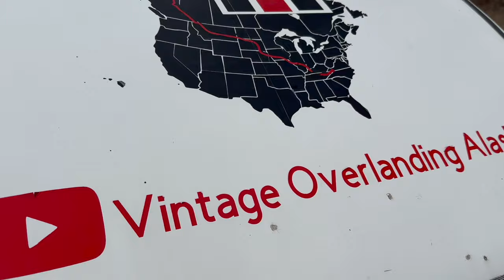Vintage 4x4s on the Hurricane Creek Trail. Nugget takes a hit!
Join us as we hit the trail with some sweet vintage 4x4s. We will be tearing it up old style.  Pushing these old rigs to the limit on what was supposed moderate trail.  Through rain, snow and washouts we found ourselves facing new obstacles that pushed us to the limits!  Set back and enjoy as you get a close up look at a Scout Traveler, a Jeep CJ5 from @SevenBarSalvage  a Ford Bronco, and a Jeep M151a2 (MUTT) working hard, as they were intended!